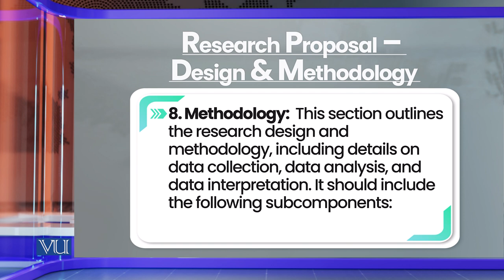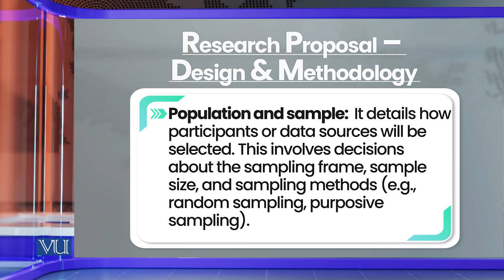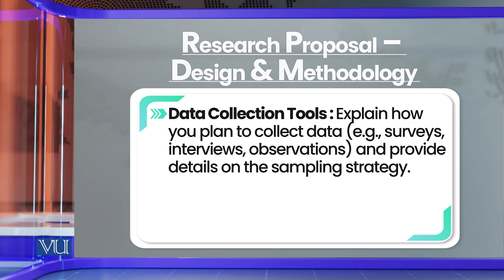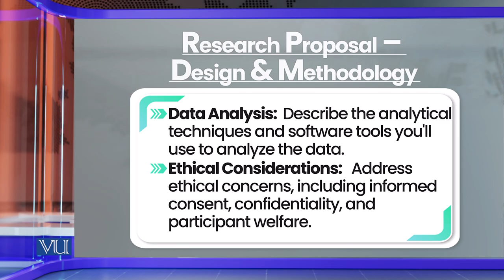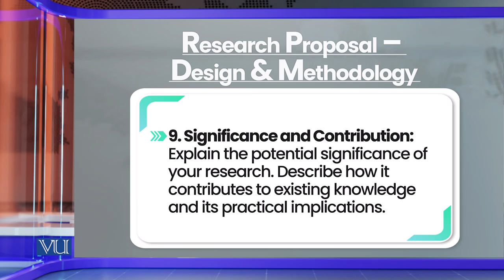Elements of Research Proposal: Design & Methodology | Research Method in Education | EDU407_Topic190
Topic190: Research Proposal - Elements of Research Proposal,
Design & Methodology,
By Dr. Nasir Mahmood